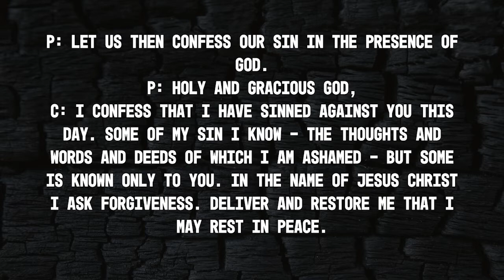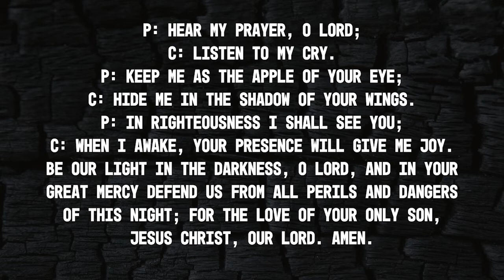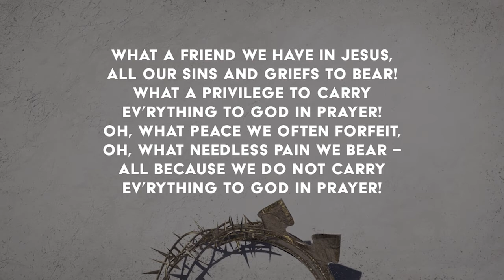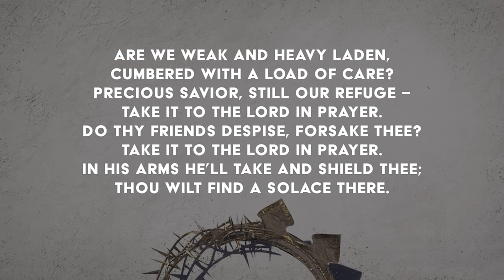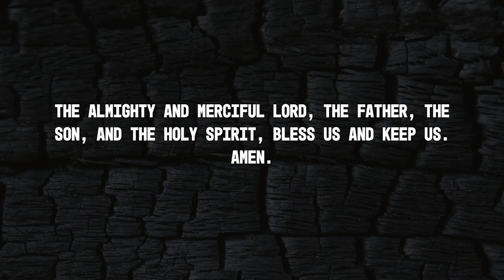Jesus is our Friend - midweek service